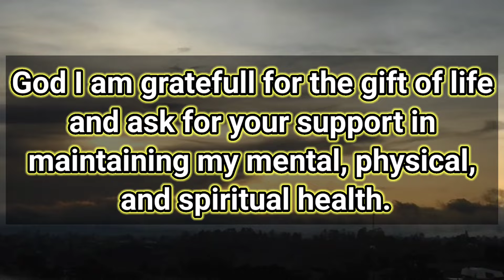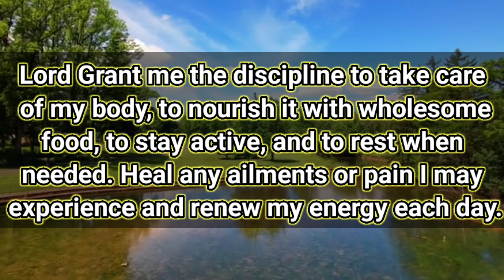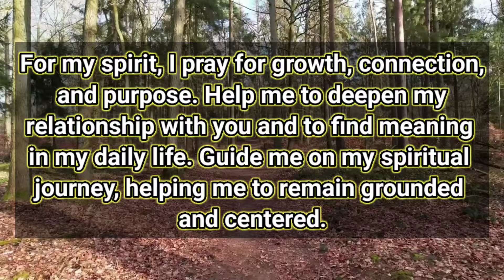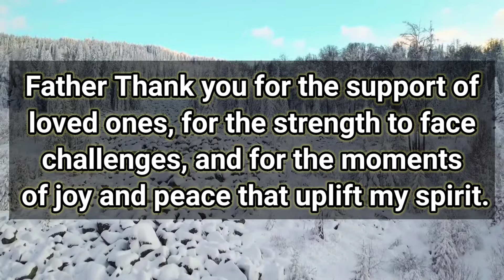A Simple Prayer - For Mental, health Father Thank you for Powerful Prayer 🙏